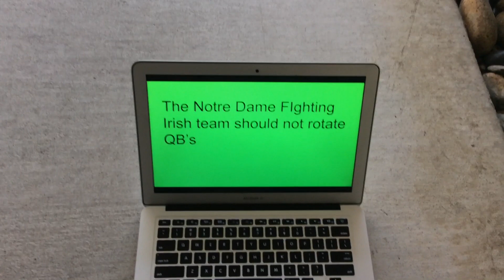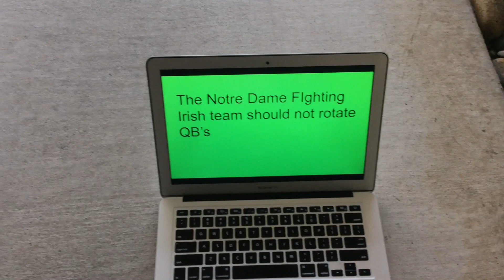Why I Think The Notre Dame Fighting Irish Should Only Use Their Best Quarterback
Their offense looks terrible with two and one can rally the team. As someone who sometimes watches their games they should not be constantly changing if one is playing well and the others are not